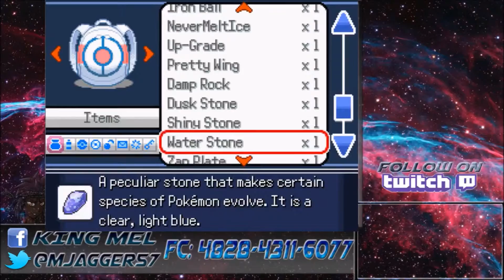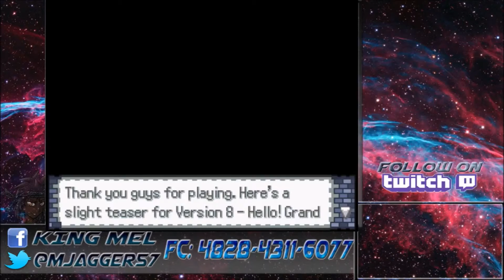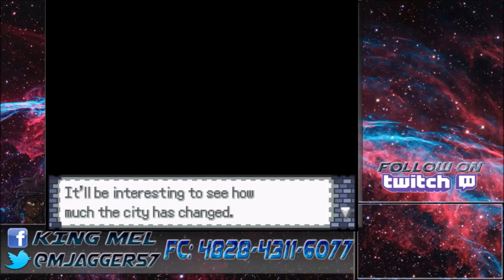Pokemon Rejuvenation Part 39 Vs Erick The end of V7